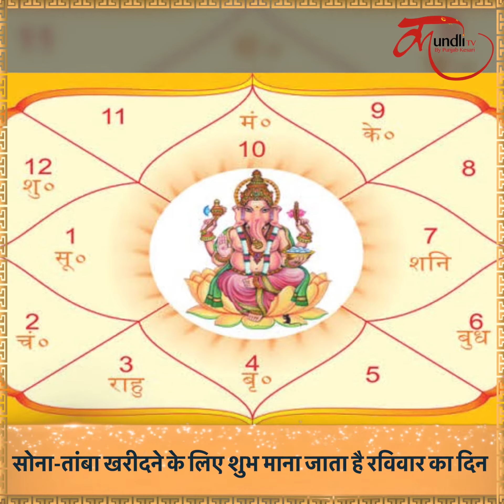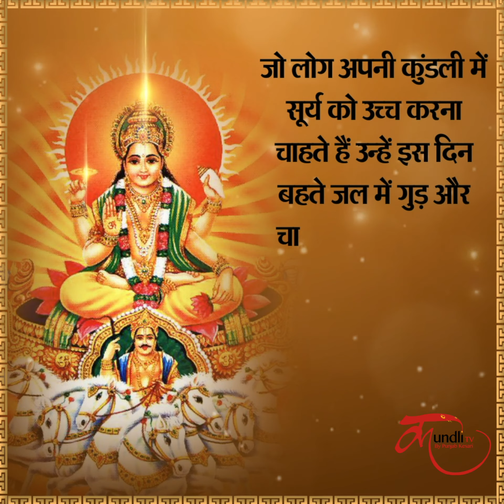पौष महीने में कर लें ये उपाय, बदल जाएगी आपकी किस्मत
जैसे कि आप सभी जानते ही हैं कि पौष का महीना चल रहा है .इस दौरान सूर्यदेव की आराधना करना बेहद लाभकारी होता है... ऐसे में जिन लोगों की कुंडली में सूर्य की स्थिति सही न हो तो उनके लिए पौष का महीना बहुत खास है... क्योंकि इस दौरान किया गया काम सूर्यदेव की कृपा दिला सकता है. तो आज हम आपको उन्हीं उपायों के बारे में बताने जा रहे हैं. ताकि सूर्य की स्थिति को ठीक किया जा सके. आइए जानते हैं.

तांबे के लोटे में जल, लाल चंदन , गुड़ और लाल रंग का पुष्प डालकर सूर्य देव को अर्घ्य दें। इससे आपका सूर्य मजबूत होगा और आपको अपनी परेशानियों से छुटकारा मिलेगा।

रविवार को सूर्य देव की आराधना की जाती है, ऐसे में पौष माह का रविवार सूर्यदेव की आराधना के लिए उत्तम है। ऐसे में जातक चाहे तो रविवार का व्रत भी रख सकता है। यह व्रत जातक को सुख, समृद्धि और अच्छा स्वास्थ्य प्रदान करेगा। इसके साथ ही सूर्यदेव की उपासना से जातक के तेज में वृद्धि होगी।